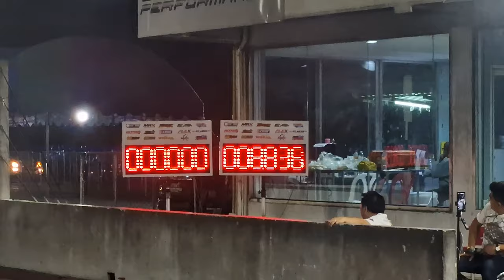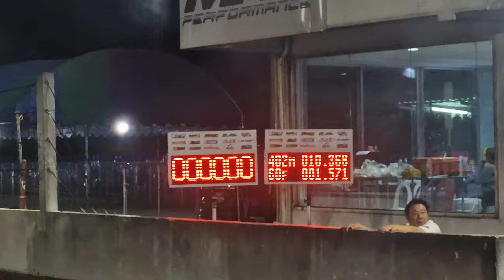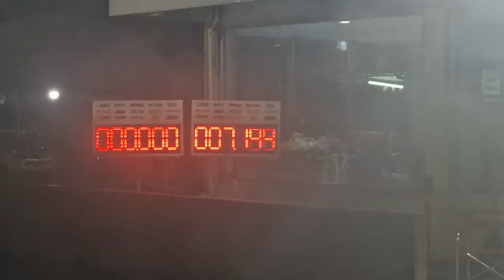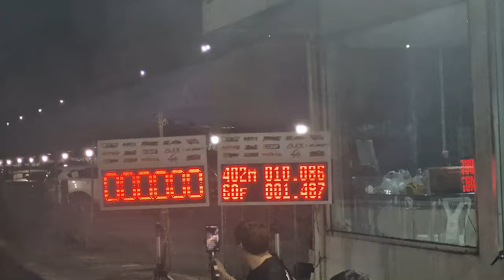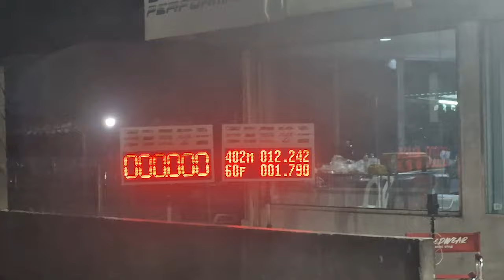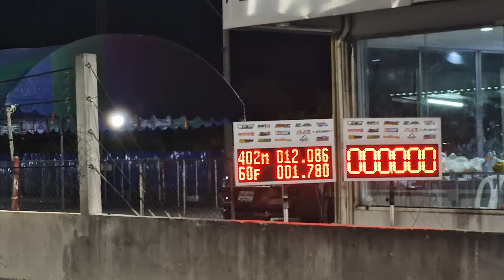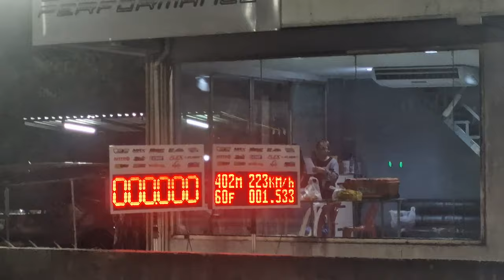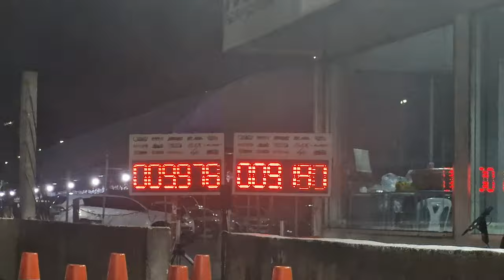ปิคอัพกระบะรถบ้าน 2500cc Turbo 3.0 1500kg Super Drag 2024 26/05/2567